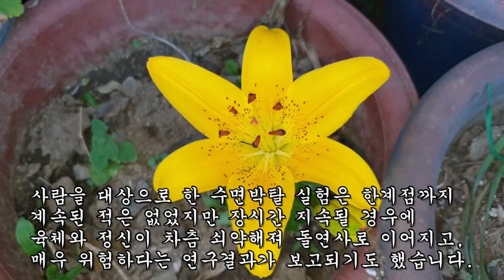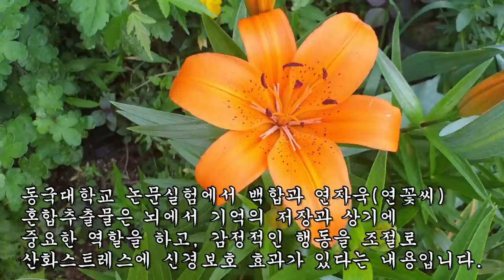검게 타버린 병든폐를 촉촉하면서 깨끗하게 만들고 기관지염과 가래를 제거해주는 약초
*영상을 공유하실 땐 유튜브링크나
카카오톡을 이용해 주시길 바랍니다.

*보는 사람들에게 혐오, 욕설, 비방글,
영상과 관련성 없는 글들은 삭제하니
많은 양해바랍니다.  (감사합니다.)